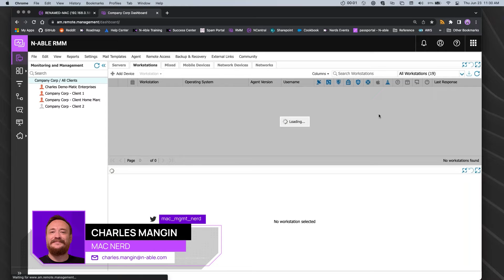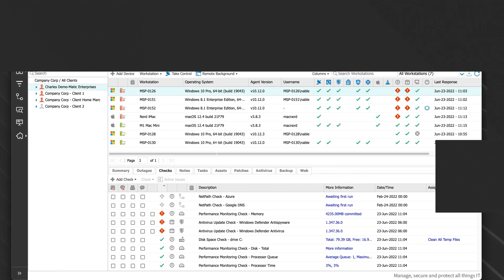Mac Q&A: Why does the Mac OS agent show yellow status overdue after shutting down the device?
This question was asked in a Mac Office Hours session, held monthly. All customer interactions have been removed.